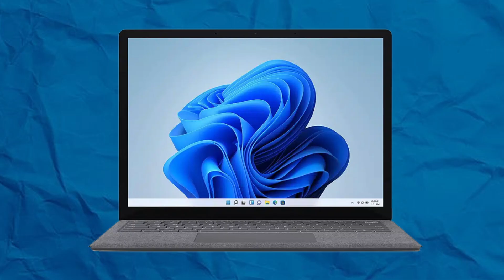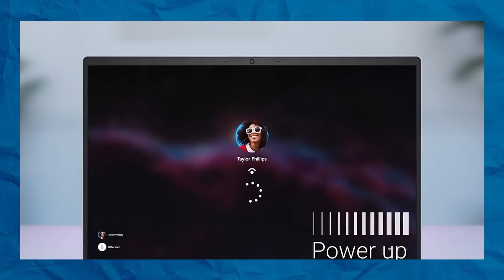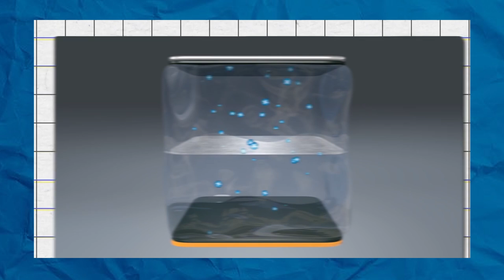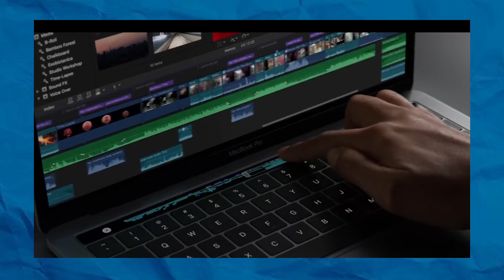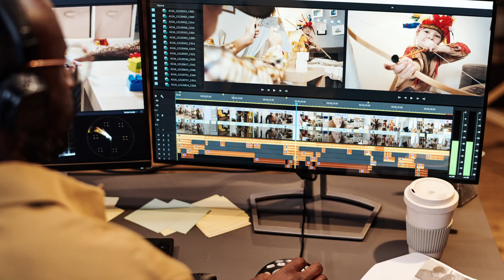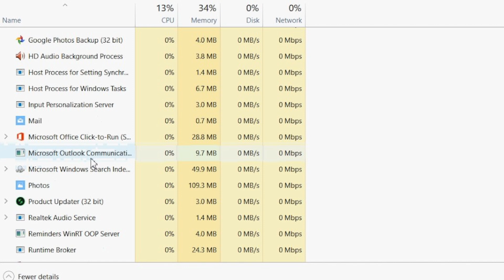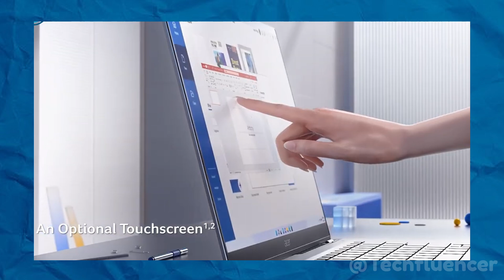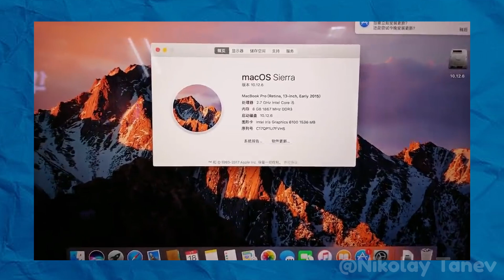Laptop Batteries Are Worse Than You Think – Here’s Why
Why are laptop batteries falling behind while laptops themselves get thinner, faster, and more powerful? In this video, we uncover the reasons behind the stagnation in battery technology, from the limitations of lithium-ion batteries to the challenges of integrating newer innovations like solid-state batteries. Learn how consumer demands for sleek designs and advanced features impact battery life and why even the most cutting-edge laptops can’t keep up with the growing power demands. Discover the hidden struggles behind laptop battery development and what the future might hold for a truly lasting charge.